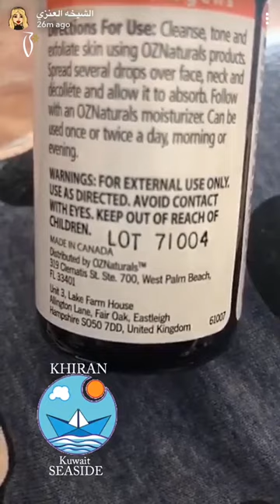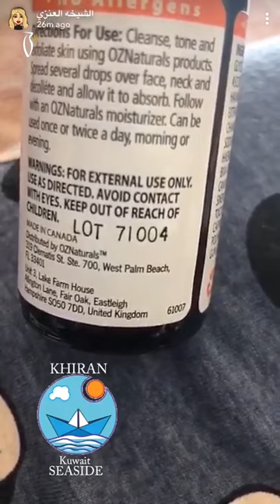Shekah alenzi coverage on Oz naturals|تغطيه الشيخه العنزي على منتجات او زي ناتشرالز